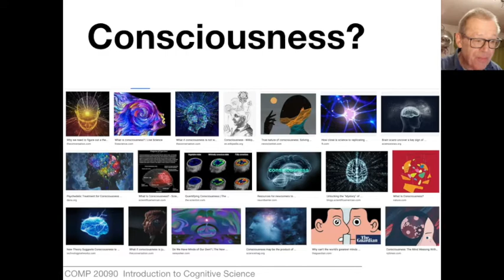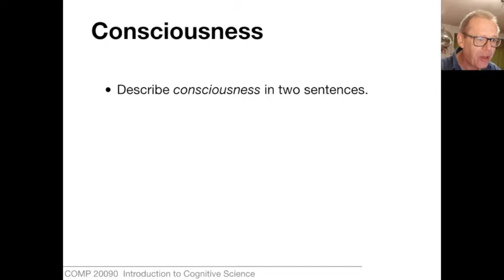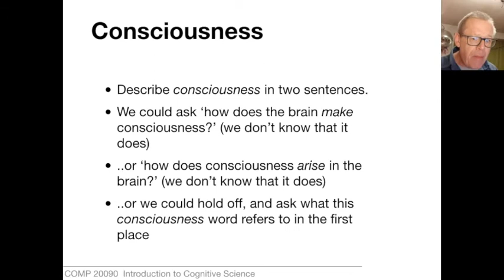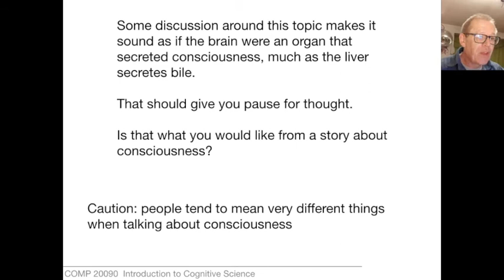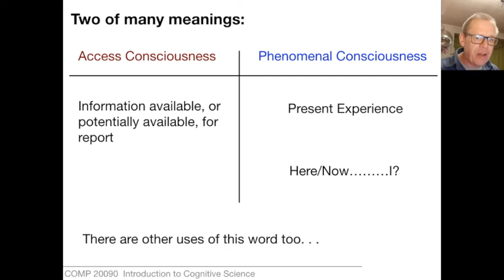COMP 20090: Introduction to Cognitive Science (2021). Unit 10.1: The word "consciousness"